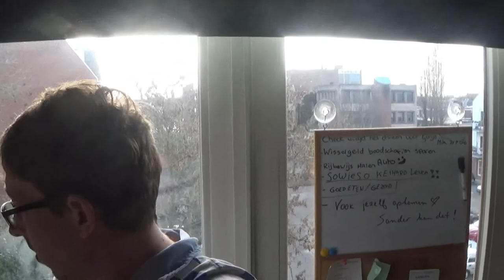HIJ IS NU WEG - DAGEN VAN PATJE VLOG #1515